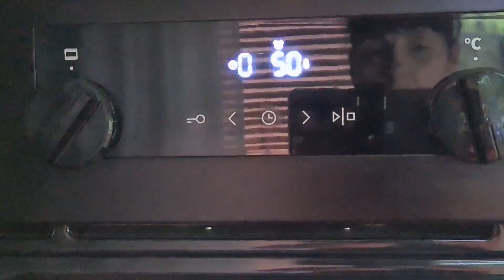Запорожье 29. 04. 2023 Депортация невозможна .....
В видео была использована музыка для души Сергея Чекалина 🎶 Спасибо автору за талант 🎶